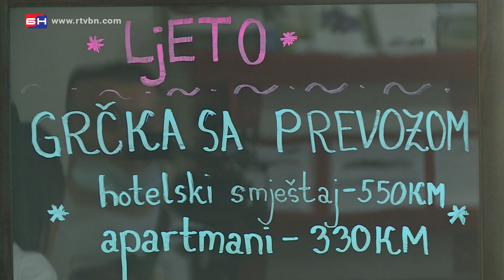Počeli sa radom kafići, frizerski saloni - Bijeljina (BN TV 2020) HD